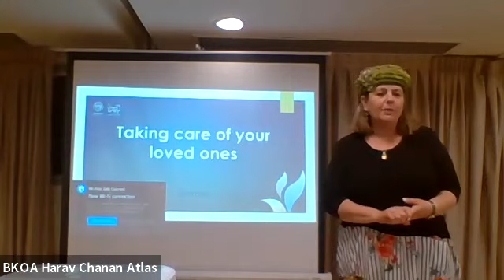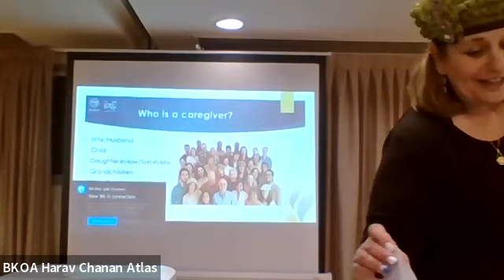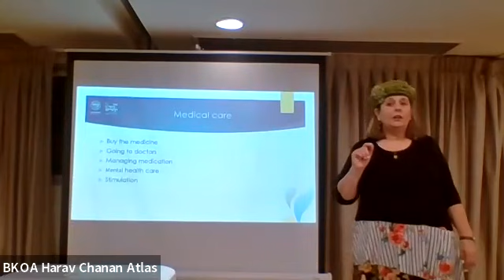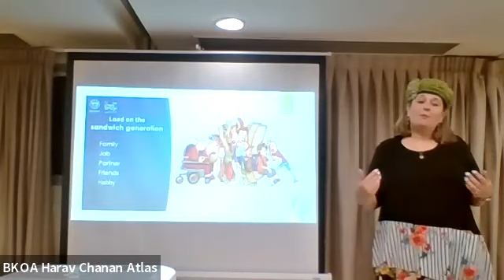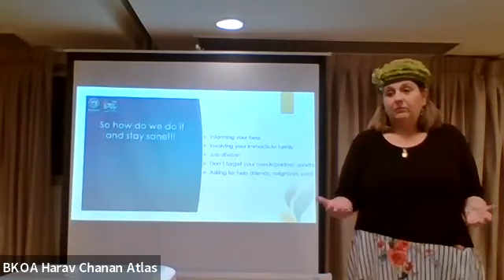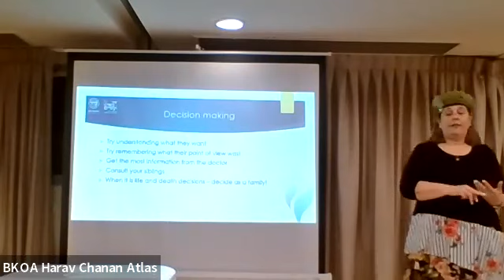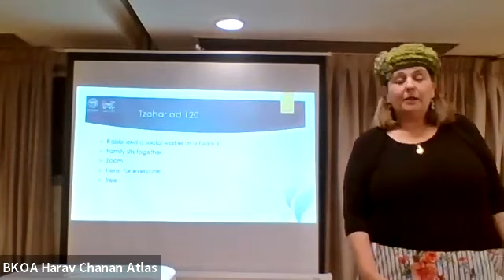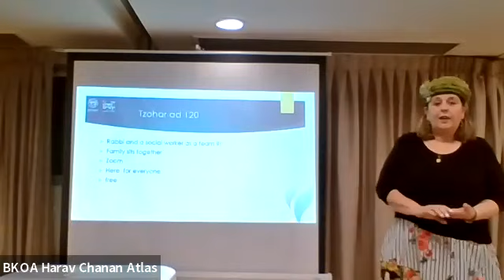Alzheimer's End of Life. Lecture by Debbie Braitbard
'Tzohar Ad 120' two talks by leading experts in the field (details in the attached flyer). Harav Uriel Ganzel is a Halachic expert on dementia end-of-life matters, and Debbie Braitbard is 30-year experienced geriatric social worker and is director of social work services for Tzohar.